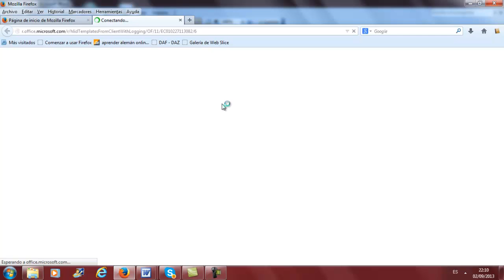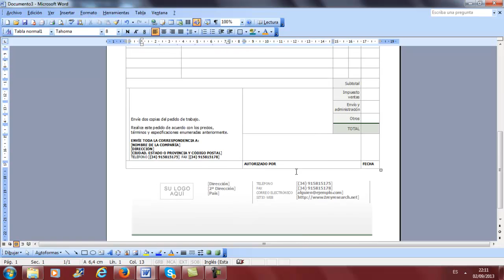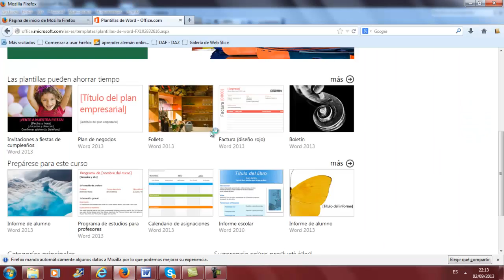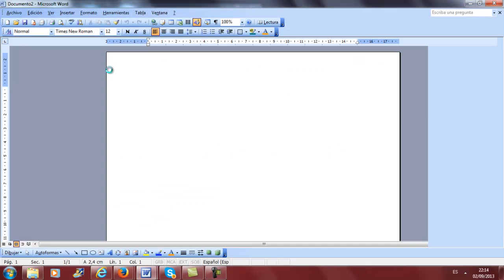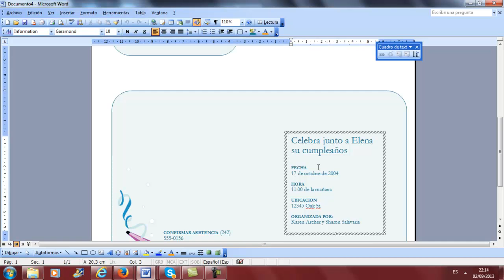Descargar plantillas Word Ofimatica Informatica Academia Usero Estepona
Descargar plantillas Word Ofimatica Informatica